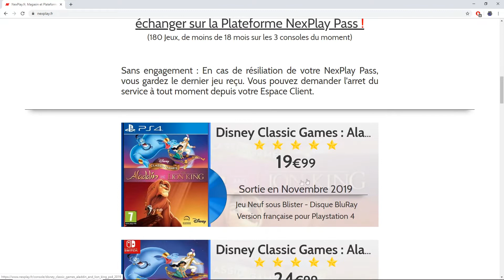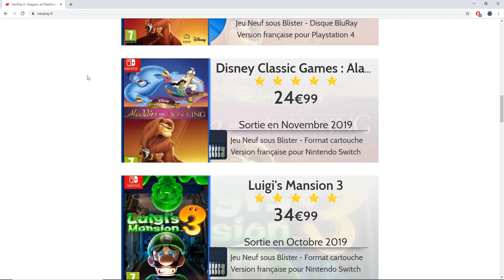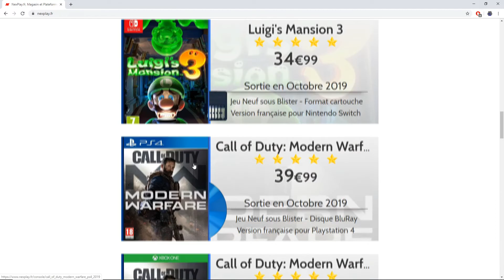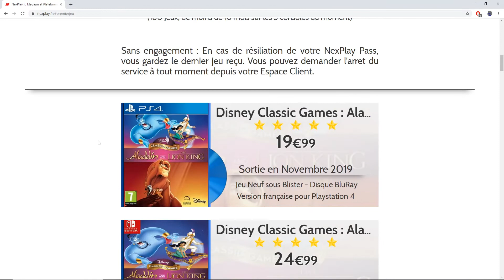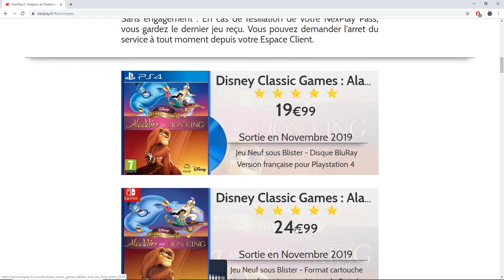Je deviens Ambassadeur pour NEXplay !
Bonjour.
cela faisais un moment que nous n'avions pas posté de vidéo la chaîne Twitch nous prenant beaucoup de temps, cependant nous venons vous annoncer une très bonne nouvelle.
nous devenons ambassadeur pour NEXplay.fr, tu connais pas ? pas de soucis, on explique tout dans la vidéo.
viens sur notre chaîne twitch taper des barres et try hard les jeux e-sport du moment ou tout simplement découvrir nos test des dernière sortie grâce a nexplay.fr